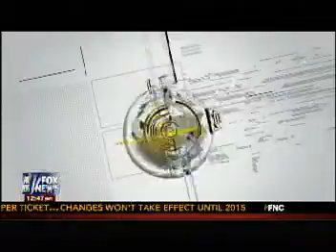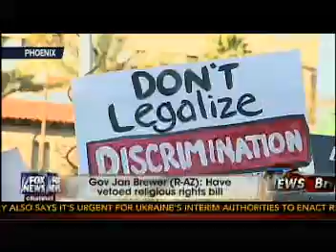Arizona Gov. Jan Brewer Veteos Anti-Gay Bill SB1062 - FOX News Coverage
Arizona Governor Jan Brewer (R) holds a News Conference announcing the Veto of Arizona Senate Bill 1062, a bill that would expand Religious Freedom according to supporters, but would legalize discrimination by allowing business owners to deny service to Gay people, according to opponents.

FOX News Coverage during 'On The Record w/ Greta Van Susteren' anchored by Shepard Smith. Recorded from The FOX News Channel on Wednesday, January 27th, 2014.